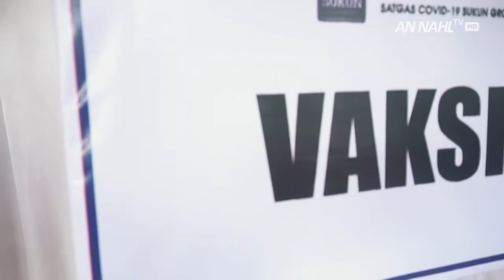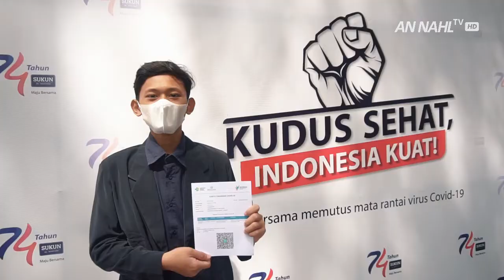Vaksinasi Siswa-siswi MTs Negeri 1 Kudus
Senin, 30 Agustus 2021, MTs Negeri 1 Kudus melaksanakan vaksinasi untuk siswa kelas 9  bekerja sama  dengan PR.SUKUN.